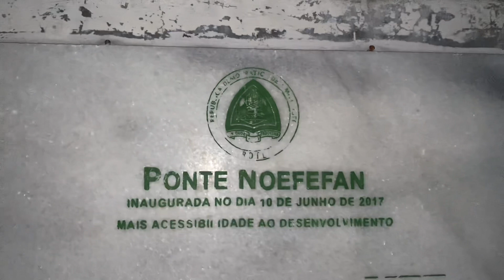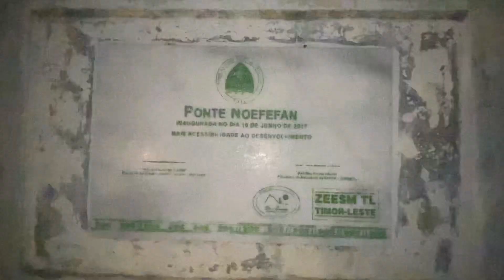Ponti Noefefan RAEOA